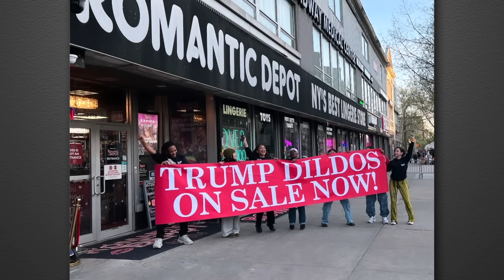Jimmy Kimmel Worried About Trump, MAGA Media Cries Rigged Trial & Taylor Swift's New Album Drops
OJ was cremated today, Jimmy is actually a little concerned about how Trump is looking these days, twelve jurors and one alternate have been chosen and the MAGA media is doing everything they can to say it’s all rigged, Trump Dildos are on sale now at the Romantic Depot in New York, the animals Trump unleashed are threatening their very own speaker Mike Johnson, Marjorie Taylor Greene is determined to pave the way for Putin, and with Taylor Swift’s new album dropping - we went to the local Farmer’s Market to ask people what they thought of a new song that was ACTUALLY sung by Lara Trump.